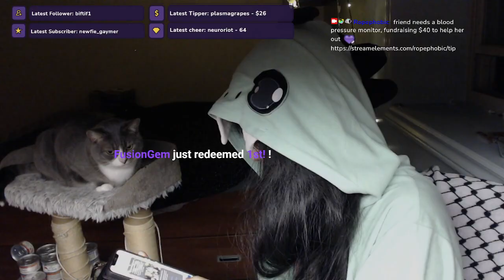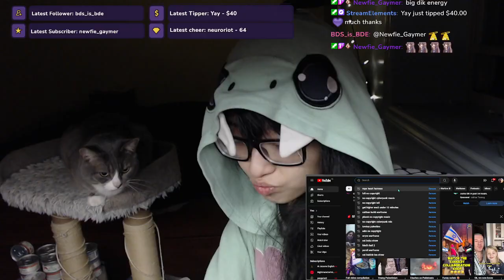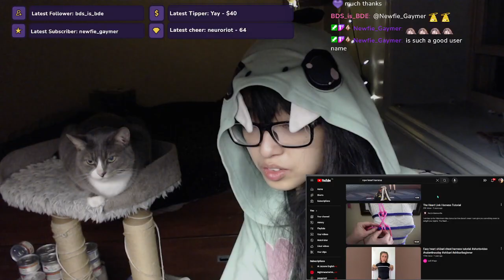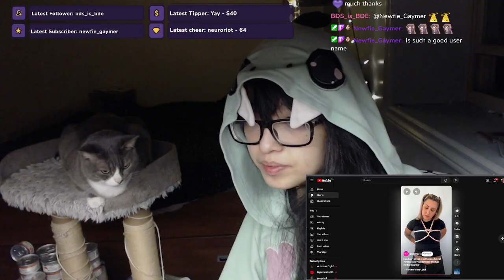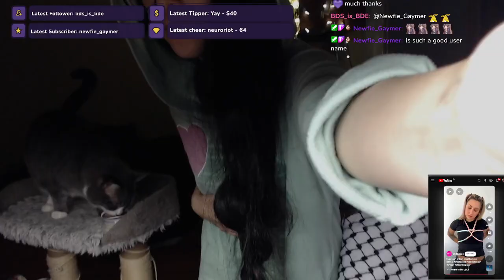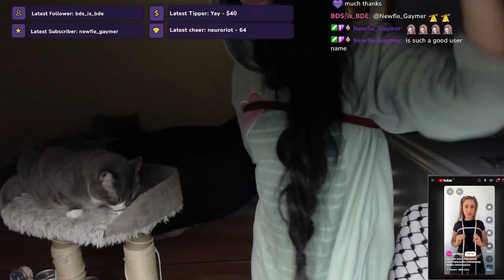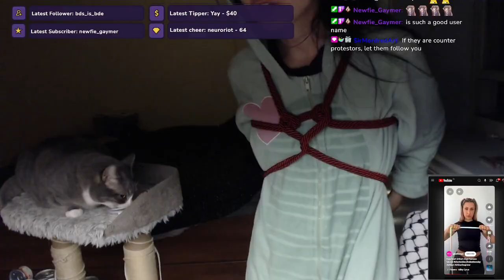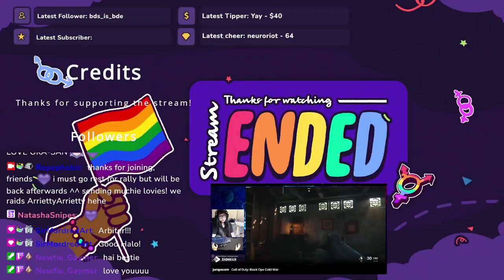self-tie rope art fundraiser for blood pressure monitor ♡ dino onesie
[VOD 10-12-24] ♡ 🍉 love people not profit ♡ Palestine ♡ Sudan ♡ Congo -- Watch live